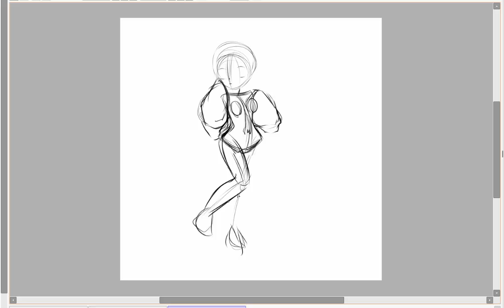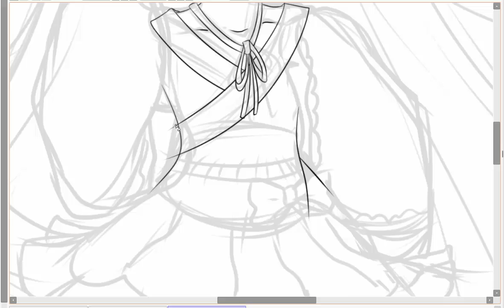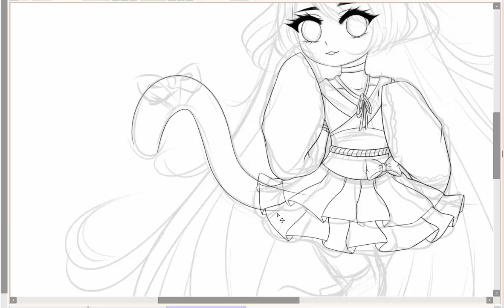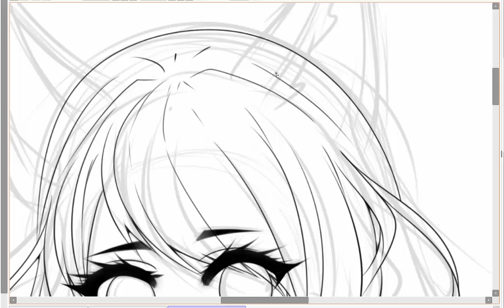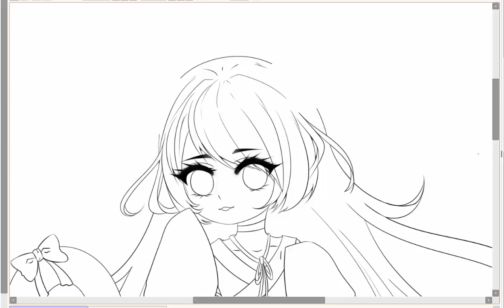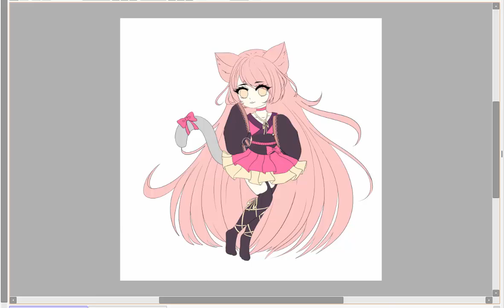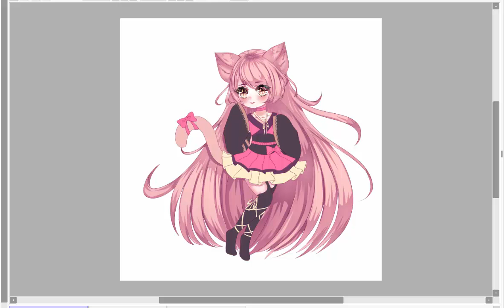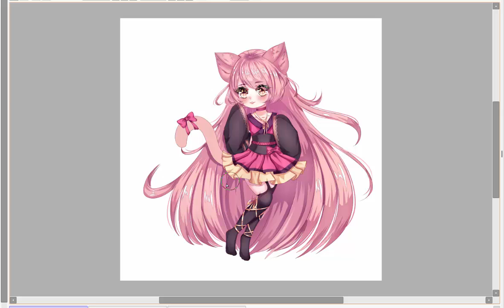Sally Nox[AT]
Thank you so much for trading with me, dear!! Your OC really amazing!!!*^*

Software: Painttoolsai ver.2 + Photoshop

Tablet: Wacoom bamboo pen and touch M

Aika - heart racer

harada hitomi, kayano ai & ogura yui - yume miru sunrise

Yunomi- Wakusei rabbit